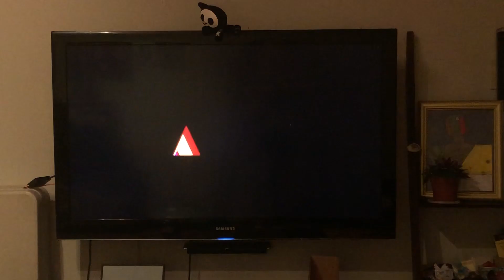The Captive 2015 DVD Menu Walkthrough